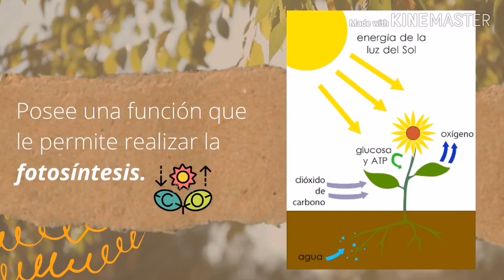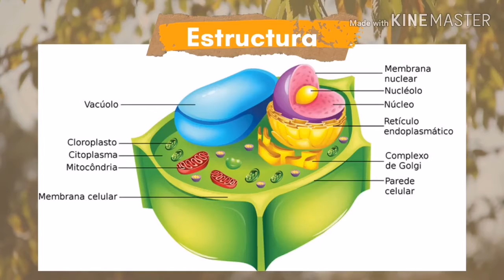Misión Normalista | Célula Vegetal